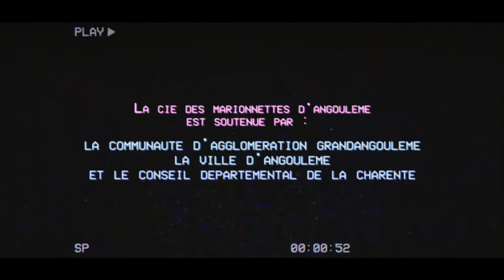"Hansel & Gretel" - Teaser 2021 - Cie Marionnettes d'Angoulême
Hansel & Gretel
Cie Marionnettes d'Angoulême - Création 2019
Librement adapté des contes des frères Grimm
Marionnettes - Tout public à partir de 4 ans - Durée 45 minutes
Au Théâtre en 2021 et en TOURNEE pour 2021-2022

"Un petit garçon, Hansel, et sa sœur, Gretel,  se perdent dans la forêt après avoir été abandonnés par leurs parents. Après des jours d’errance, ils trouvent une drôle de maison perdue au milieu des bois : une maison en pain d’épice !
La maîtresse des lieux les invite à partager un repas somptueux, qu’il n’est pas question de refuser.
Mais l’étrange personnage est, en fait, une horrible sorcière …

A la fois cruelle et magique, cette histoire qui aura bercée tant de générations d’enfants, se trouve ici au service de la marionnette contemporaine."